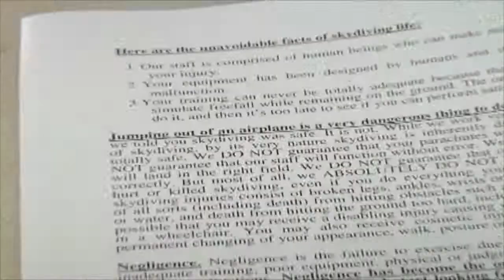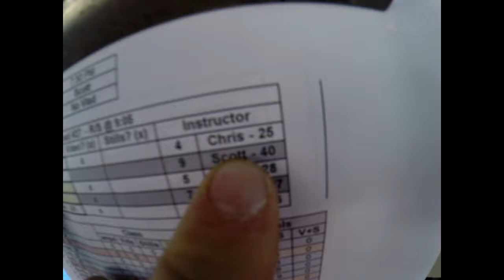Amanda Worrall's Tandem skydive!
Amanda Worrall's tandem skydive at Skydive Snohomish!